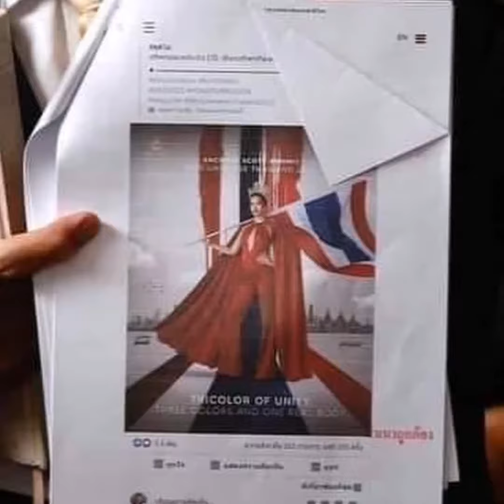Miss Universe Thailand 's "Standing" on Thai Flag Photo Controversy, Threatened with Lawsuit